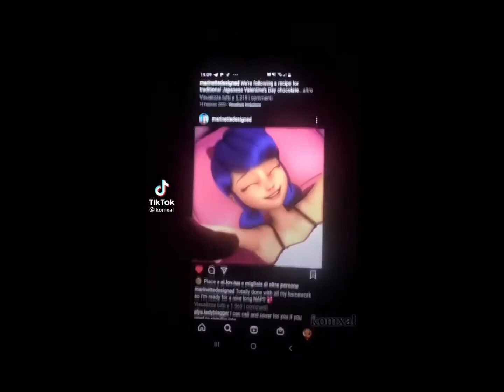Miraculous Ladybug Tik Toks that shadowmoth return both of his miraculouses